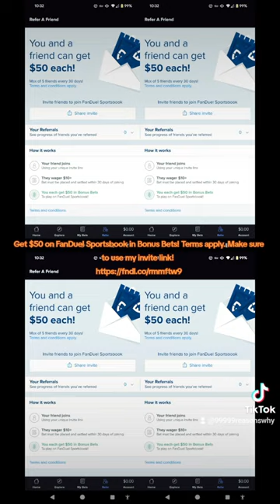BTS! Random Randomness Randomly Viewer beware, you're in for a scare! Randomly Random Randomness?!.